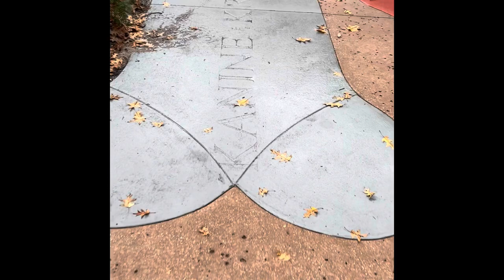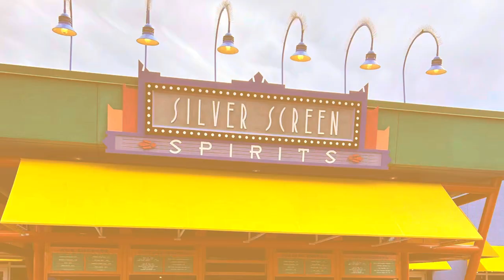IS IT THE LOUDEST resort at Disney World? All-star Movies explored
We explore Disney World’s All-Star Movies to see for ourself this value resort, commonly said to be the loudest hotel at Disney. We found super cute IP throughout, making it perfect for families.
The rooms are comfortable and the amenities pretty nice for the low-end cost of this resort.
We were there right after Mardis Gras and during cheerleader competitions
Myth busted!

We stayed at All-Star movies, a Disney World value resort, and we assessed the often repeated rumors of it being super noisy and uncomfortable. We did not find this to be the case. There was a cheerleader competition going on so if it was going to be loud we would have noticed it firsthand. The rooms are cute and pretty much what one would expect for the less-expensive price tag. We liked the buses on our resort crawl days but transferred in a split stay so we did not need to use the buses to get to the parks. The pool was fun and spacious, the area theming were awesome to explore at night,  and the food court was like a movie theatre.

Non-monetized

00:00 Intro
00:36 Dalmations courtyard
02:40 Fantasia pool walkaround
03:00 Merch store and food court
03:52 Bus stop
04:12 Herbie the Love Bug!
04:40 Donald & Daisy
04:50 Outro